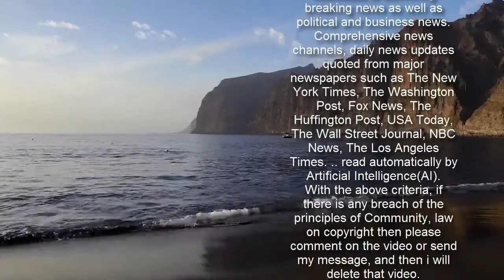Premiere! Ex-AWZ-Star Tanja Szewczenko zeigt ihren nackten Babybauch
Premiere! Ex-AWZ-Star Tanja Szewczenko zeigt ihren nackten Babybauch   Tanja Szewczenko erwartet Baby Nr. 2 im Juni 2021   Die ehemalige Eiskunstläuferin Tanja Szewczenko kann es immer noch nicht so wirklich glauben. Mit 43 Jahren sollte ihr größter Wunsch in Erfüllung gehen: Sie wird zum zweiten Mal Mama. Ganze fünf Jahre lang musste Tanja auf ihr Glück vom zweiten Kind warten. Erst vor Kurzem hat sie den voraussichtlichen Geburtstermin verraten. Jetzt geht die 43-Jährige noch einen Schritt weiter und zeigt sich mit nacktem Babybauch.  Tanja ist dem Karneval sehr verbunden    Tanjas Babybauch ist schon zu einer richtig großen Kugel geworden. Auf Instagram hält die Schauspielerin ihre Follower in Sachen Baby immer auf dem Laufenden. Mittlerweile ist sie bereits in der 24. Schwangerschaftswoche und hat die eine oder andere Hose im Schrank hängen, die einfach nicht mehr zugehen will. Und da wären ja auch noch ihre Brüste, die dank der Schwangerschaft von einem A zu einem B-Körbchen herangewachsen sind.  Mit ihrem neuesten Instagram-Schnappschuss beweist Tanja jetzt Humor. Zwar fällt Karneval 2021 aufgrund der aktuellen Corona-Pandemie leider ins Wasser, doch die Schauspielerin hat es sich nicht nehmen lassen und sich samt Babybauch in ein Karnevalskostüm geschmissen. Dank einem Schnauzer, Brusthaar und einer Kurzhaar-Perücke ist aus Tanja plötzlich ein Mann mit ziemlich dickem Bierbauch geworden. Zu ihrem Foto schreibt der Ex-AWZ-Star: „Noch eine ausgefallene Idee für schwangere Karnevalistinnen! Vielleicht dazu ne alkoholfreie Bierbüxe in der Hand ... und los gehts! Ich finde da kann kein männlicher Bierbauch mithalten!“ Wir freuen uns schon jetzt sehr auf das nächste Update von Tanja in Sachen Baby. Wer weiß, vielleicht verrät sie uns ja bald sogar das Geschlecht ihres kleinen großen Glücks.   Im Video: Tanja Szewczenko freut sich über ihr großes Wunder  Große Umbau-Arbeiten im Hause Szewczenko   Aktuell haben Tanja Szewczenko und ihr Mann Norman ganz schön viel um die Ohren. Neben der Schwangerschaft wuppen die beiden auch noch Renovierungsarbeiten in ihrem Haus. Ihre neunjährige Tochter Jona bekommt ein tolles neues Zimmer inklusive Badezimmer im Dachgeschoss. In ihrem alten Zimmer soll das neue Baby-Zimmer entstehen. Und die Zeit rennt, denn sooo lange lässt das Baby in Tanjas Bauch nicht mehr auf sich warten, wie wir nun wissen.